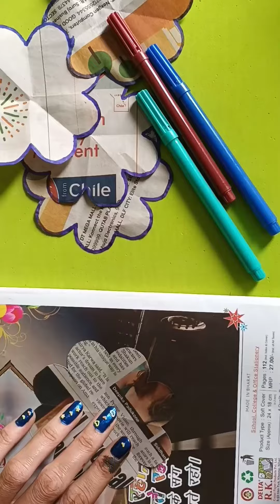Haw to make Rose flowers 🌹 whith news pepar// Easy news pepar craft ideas step-by-step ......